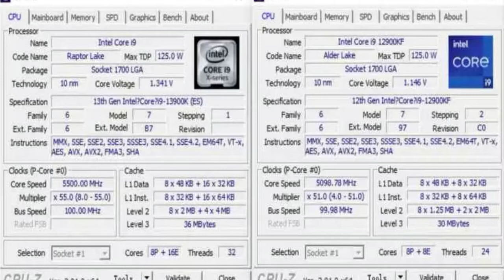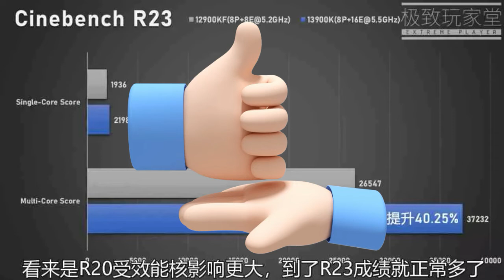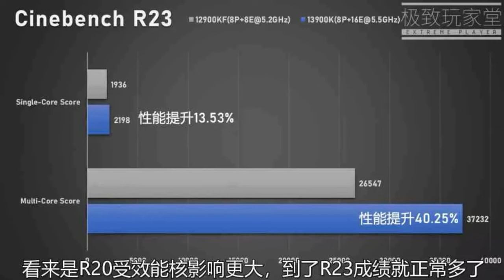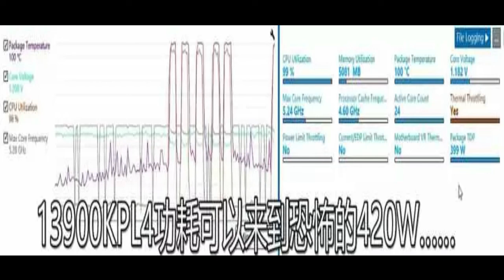¿Qué sabemos de nuevo del procesador i9-13900K de Intel?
A través de las pruebas realizadas por un usuario en una muestra de ingeniería del i9-13900K hemos podido conocer algunos detalles adicionales que antes nos eran desconocidos sobre lo que será el buque de insignia de Intel durante varios meses. Se trata a su vez de la última CPU de la compañía que se construirá bajo un mismo chip y en general se considera una versión mejorada de su predecesor con dos cambios importantes:
• Soporte para memoria LPDDR5X, lo cual es algo que veremos en su versión para portátil.
• El añadido de 8 nuevos núcleos E-Core dentro del chip.
• Uso del mismo socket LGA1700.
• Soporte para memoria DDR5-5600.